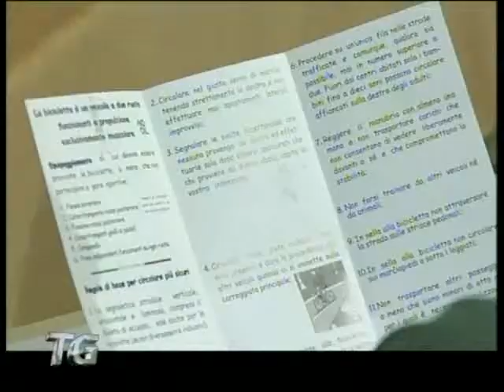Progetto per la sicurezza stradale a Forlì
Parte a Forlì una campagna di sicurezza stradale volta a tutelare la sicurezza di pedoni e ciclisti. A fine Novembre la verifica della campagna che sarà posta in essere dalla polizia municipale e dal coinvolgimento di alcune associazioni di volontariato.